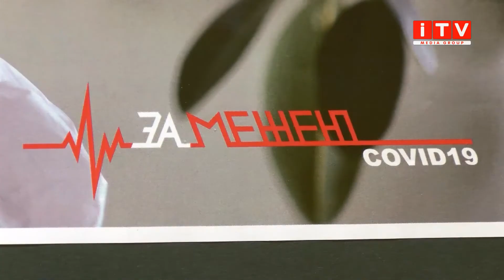«За межею COVID-19»: фотовиставку про лікарів презентували у Рівному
«Супергерої в білому». У Рівному презентували виставку про людей, які опинились на передовій боротьби з Ковід 19. Лікарям довелось впоратись із страхом, втомою та роботою в екстремальних умовах.